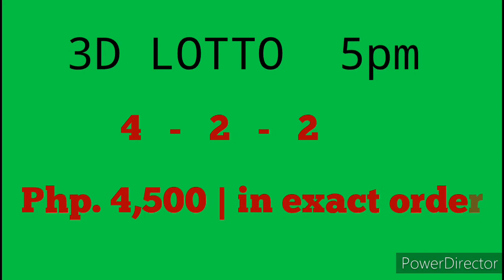PCSO LOTTO RESULTS APRIL 22, 2021 3D Lotto, 2D lotto 5pm DRAW result